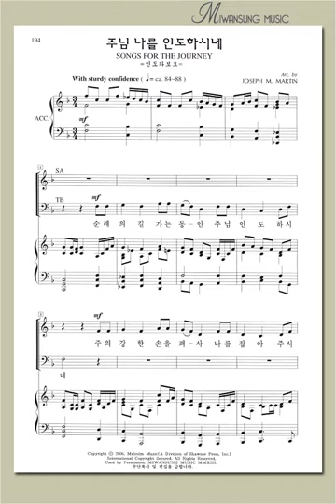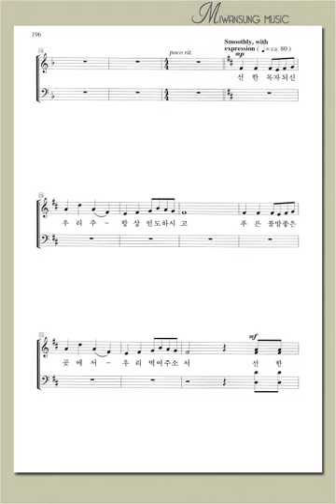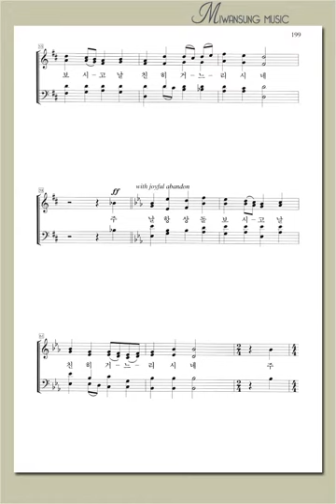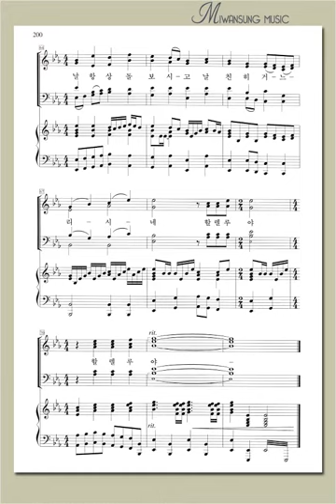하이라이트 22집 / 주님 나를 인도하시네 / 소프라노파트